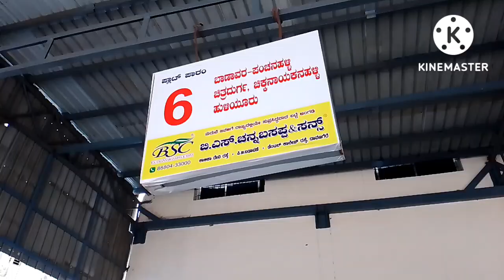Arasikere Bus Stand|| ಅರಸೀಕೆರೆ ಬಸ್ ನಿಲ್ದಾಣ ಹಾಸನದ ಅತಿ ದೊಡ್ಡ ತಾಲೂಕು